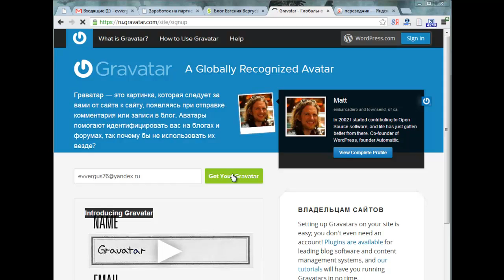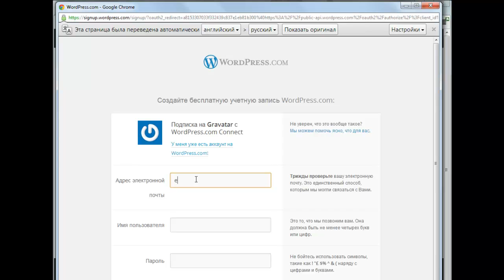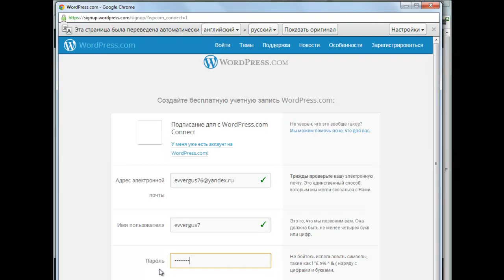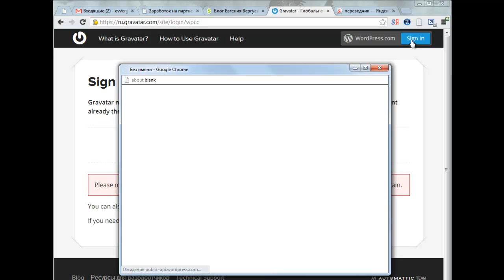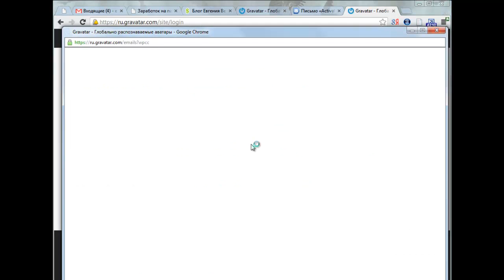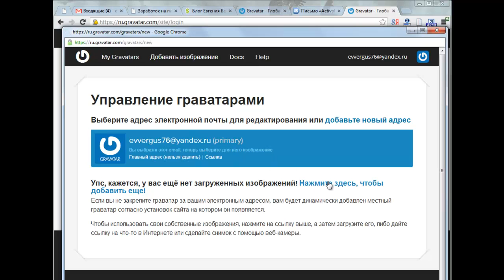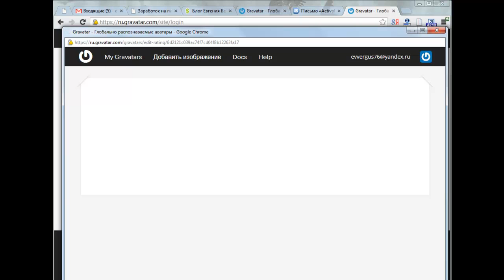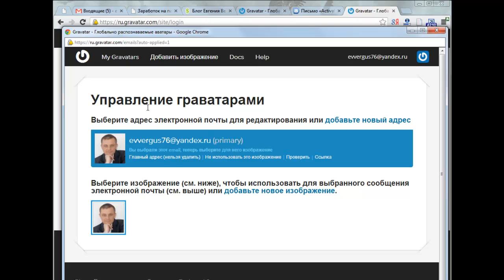Установка Граватара (Евгений Вергус)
Установка Граватара. Видеоурок о том, как сделать граватар на обновленном сервисе.